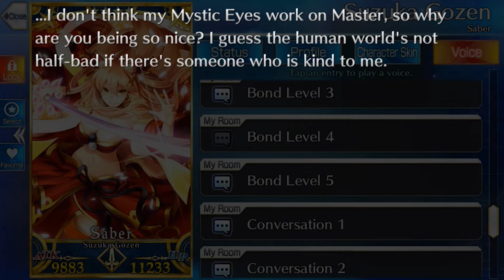FGO: Epic of Remnant: What You Missed 3 [1/3]